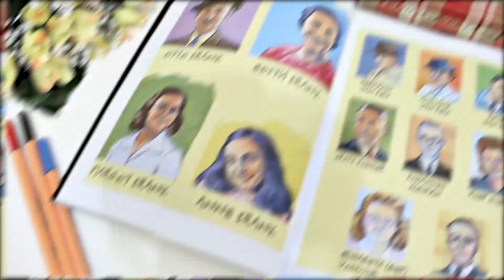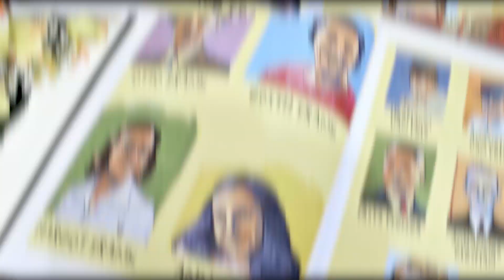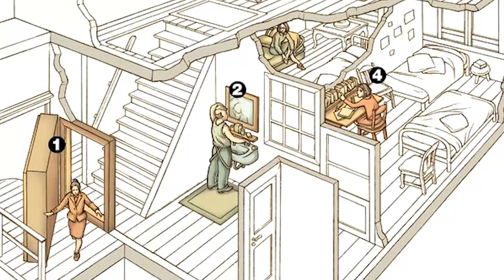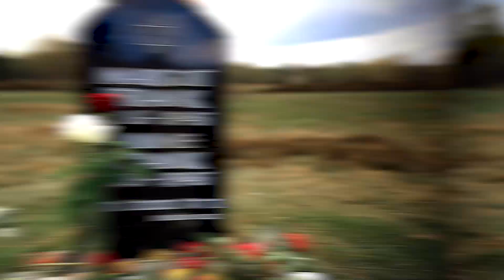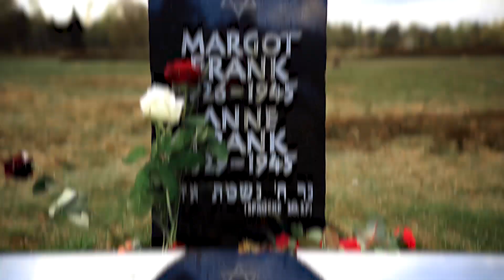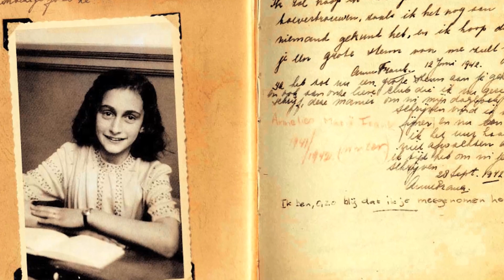Anne Frank e o dever de se desobedecer a leis injustas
Colabore com o nosso canal doando o que achar justo:
bc1qltugua9m4ysgr2hvkd0gmtjwtcxxg3w20lk9fp (Bitcoin)

Colabore também se tornando membro do nosso canal!

Este vídeo se trata de uma história trágica. Uma história que poderia ter sido evitada se as pessoas da Alemanha fossem mais céticas e prudentes com relação às promessas e discursos políticos, e se elas não acreditassem em “salvador da pátria”. Não só a história de Anne Frank, mas a história da Alemanha e de milhões e milhões de pessoas em toda a Europa, poderia ter sido diferente. Vidas, sonhos, projetos e empreendimentos não teriam sido interrompidos e destruídos por ambições políticas, por uma guerra desnecessária e pelo holocausto, o que custou muito caro à civilização.

O diário de Anne Frank ficou famoso no mundo inteiro e foi traduzido para quase 70 idiomas, por revelar a real e trágica história de uma jovem garota e sua família que foram perseguidos pelos nazistas, enquanto se escondiam pela sobrevivência. Antes de mais nada, é bom lembrar que o diário de Anne passou pelas mãos de seu pai, que foi o único sobrevivente da família, após a segunda guerra mundial e a liberação dos prisioneiros dos campos de concentração. E que ele fez algumas modificações no diário original. Alguns relatos pessoais da garota realmente o deixaram chocado, mesmo sendo pai dela. Então, algumas passagens do diário original foram suprimidas.